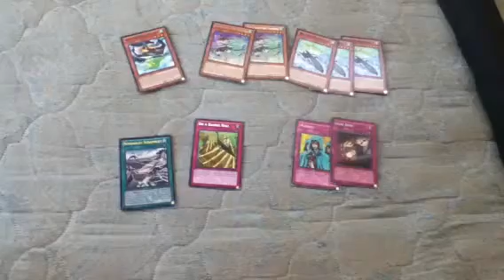SCREW THAT DECK! Mecha Phantom Beast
Make the best or worst deck with these cards! The winning deck might get used at my next locals! HAPPY SCREWING!